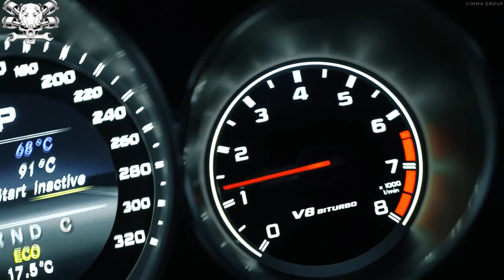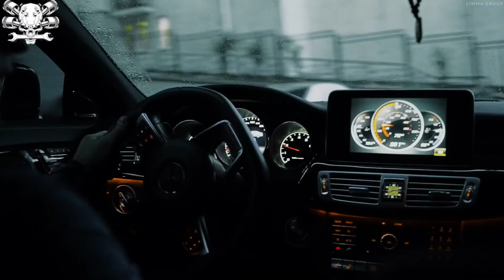Lil Jon, Offset, 2 Chainz Alive ft Offset, 2 Chainz Mercedes CLS63 AMG